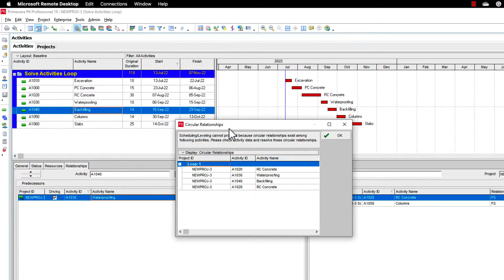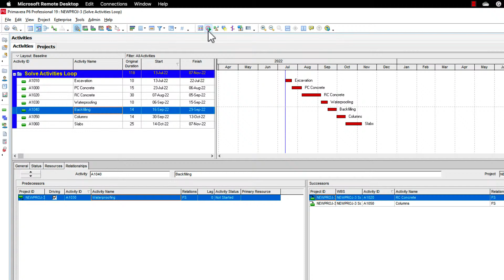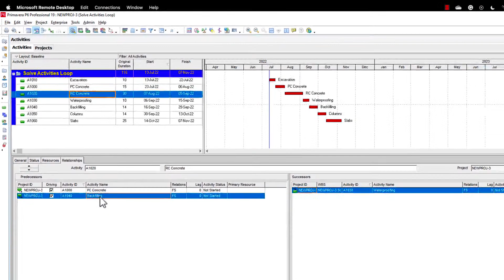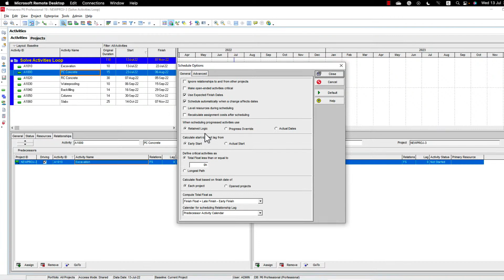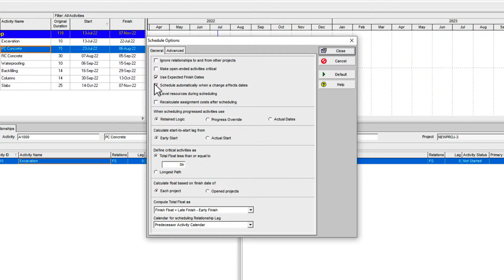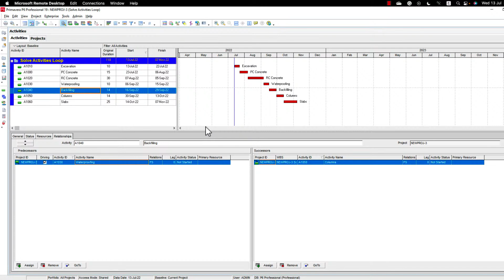How to solve Circular Relationships LOOP in Primavera P6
Understand the cause of LOOP /How to solve Circular Relationships LOOP in Primavera P6.
Find out how to solve this issue quickly and smartly.

Do you have a question about Planning?